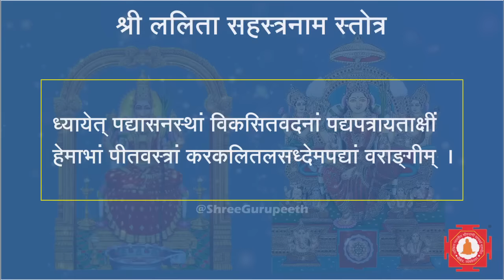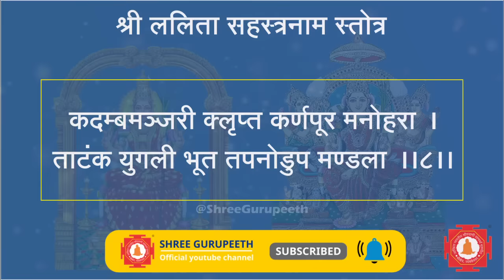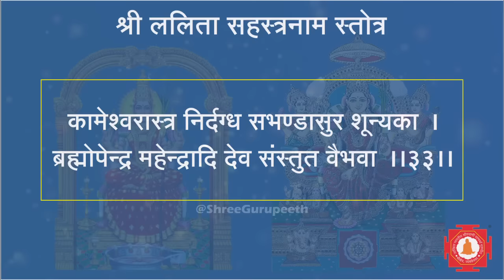संस्कृत श्री ललिता सहस्त्रनाम स्तोत्रम् । Sri Lalitha Sahasranam Stotram Sanskrit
Official Social Media Account: Please Follow - LIKE - SHARE

1. YouTube : Shree Gurupeeth

2. Instagram : Shree Gurupeeth

3. Facebook Page : Shree Gurupeeth

4. Twitter: Shree Gurupeeth